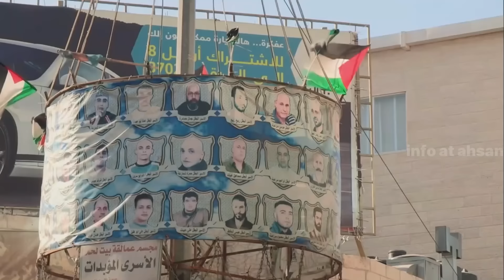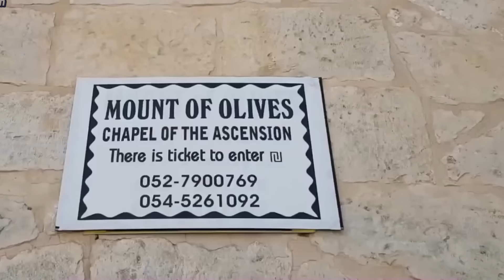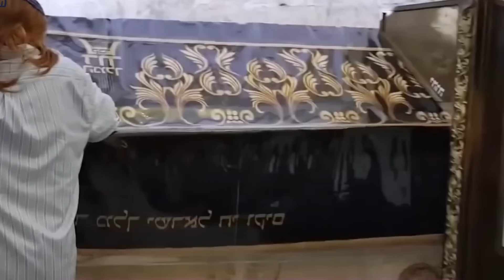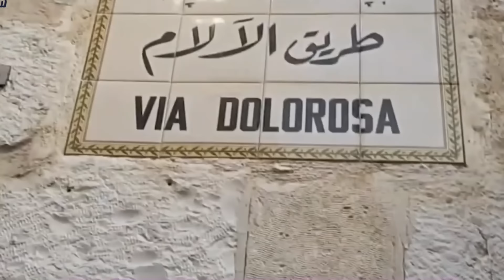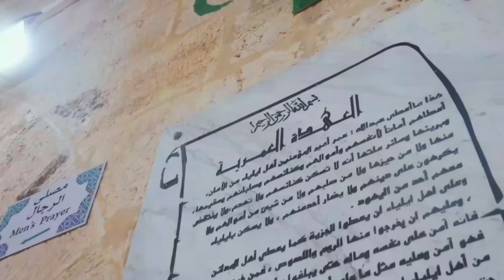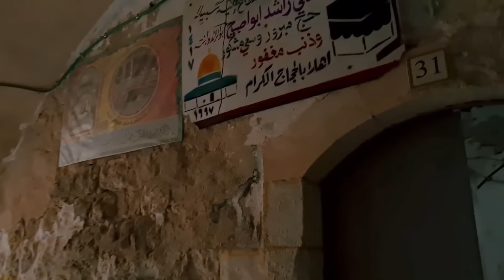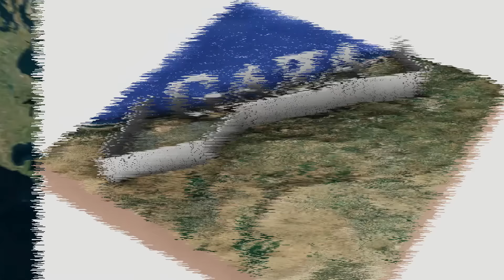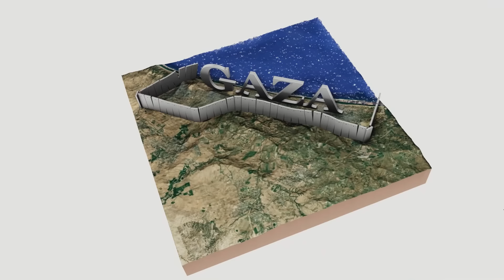Palestine Travel | Full History and Documentary about Palestine |فلسطین کی سیر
info at ahsan offers educational and entertaining mini documentary style and Travel videos in Hindi/Urdu to address curious minds.

Brazil Travel | Brazil Amazing Facts |برازیل کی سیر

Voice Over, Video and Audio Production by info at ahsan